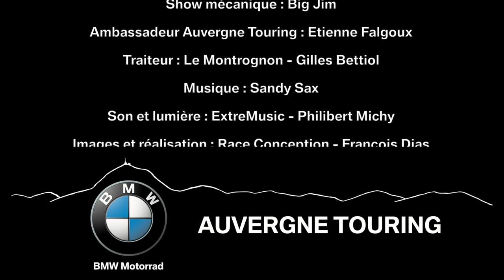Inauguration Auvergne Touring BMW Motorrad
Inauguration de la concession Auvergne Moto Touring à Clermont Ferrand en Mars 2017. Merci à toute l'équipe pour ce moment de plaisir et leur professionnalité au top!